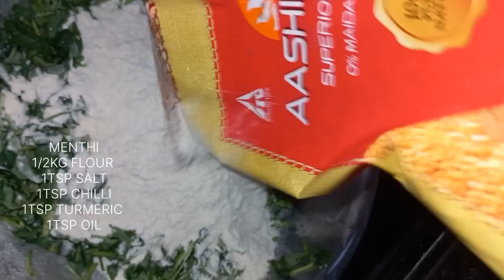METHI PARATHA RECIPE | fenugreek paratha recipe | मेथी पराठा कैसे बनाएं